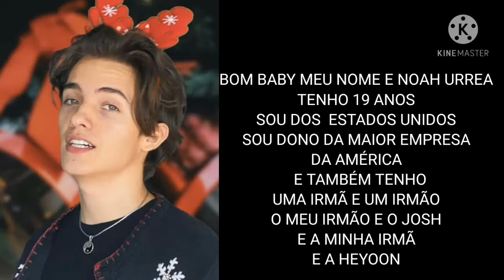FANfic urridalgo MEU CHEFE EP 1